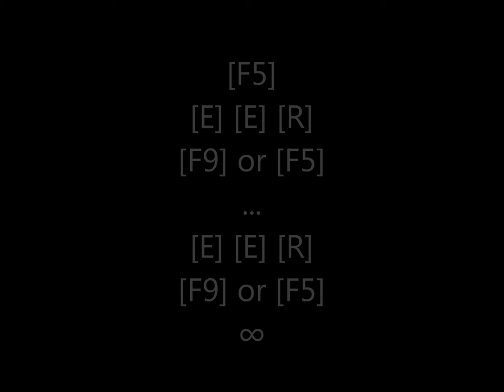39 Skyrim George IV Kostandi